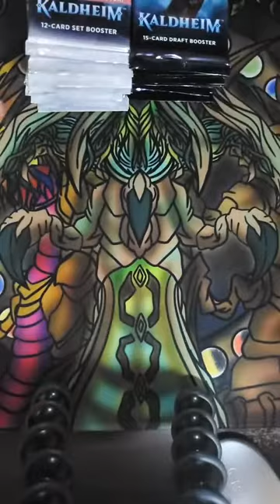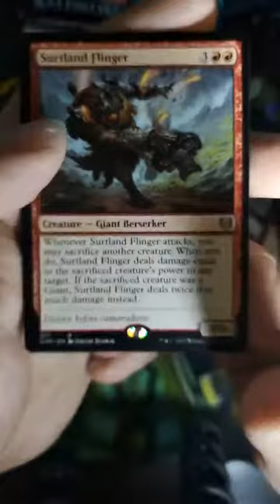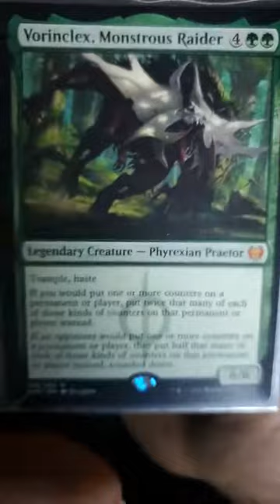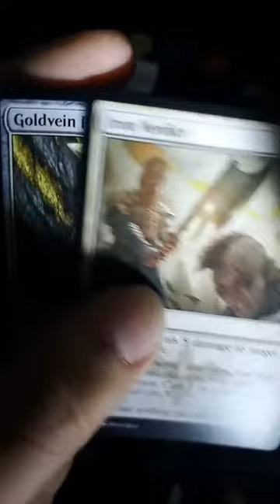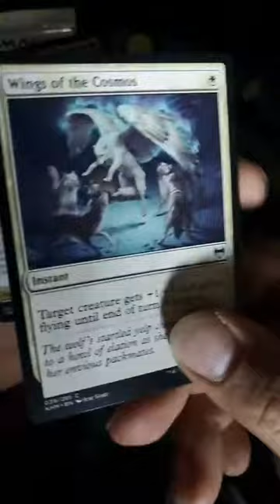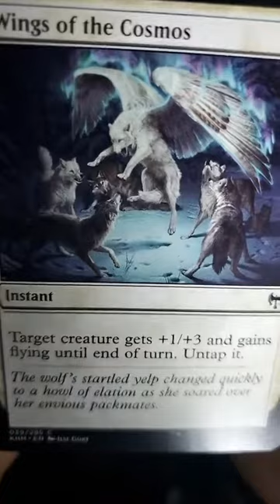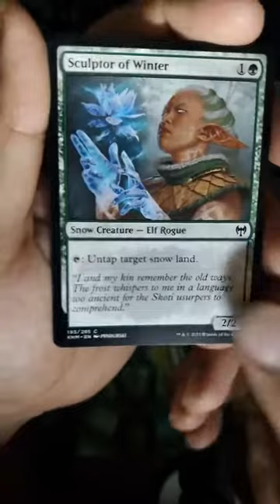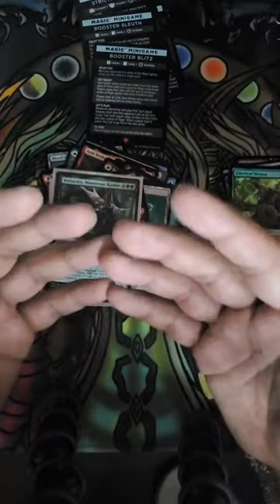Episode 27: I Heard You Like Vikings?!? Opening Magic Kaldheim Draft, Set, and Theme Boosters!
On tonight's late night episode of Magic, we open up some new Kaldheim cards! We open up three theme boosters (two vikings and one green), nine draft boosters, and eleven set boosters! We also have a lovely chat with my friends who popped in on the episode. Originally aired on Facebook Live, sry about the quality.